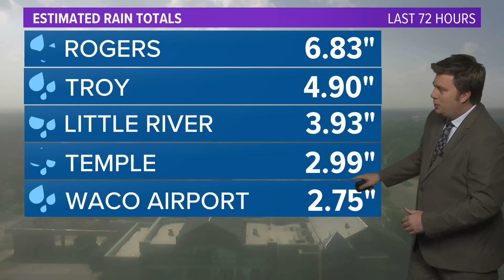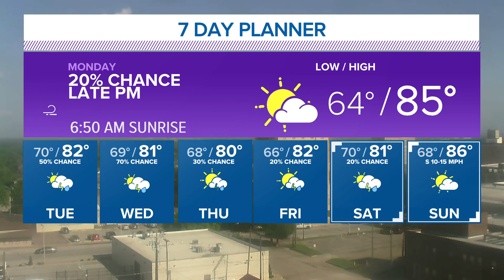Clearing Trend Monday, Multiple Chances for Rain This Week | Central Texas Forecast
Here's your Central Texas Forecast.